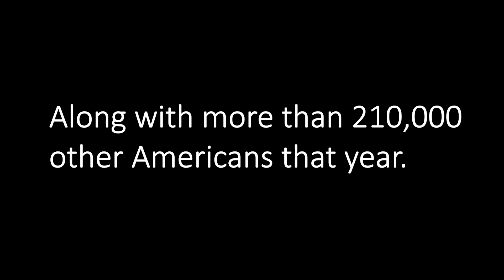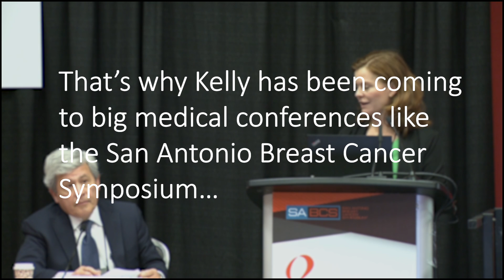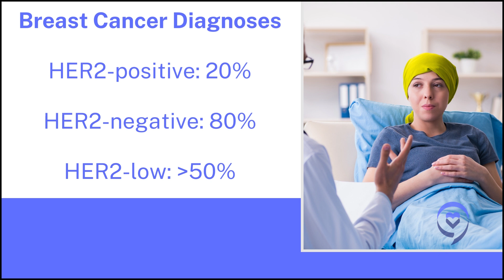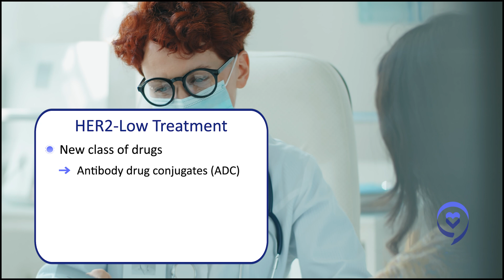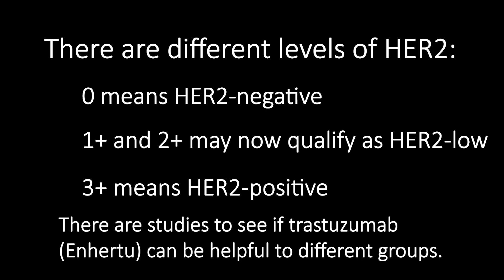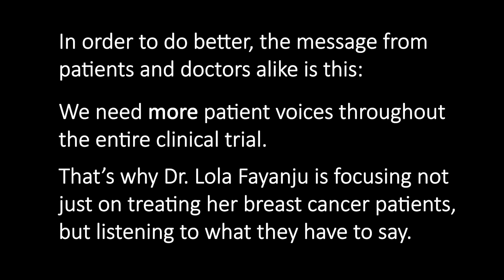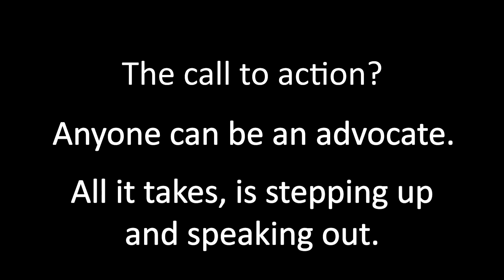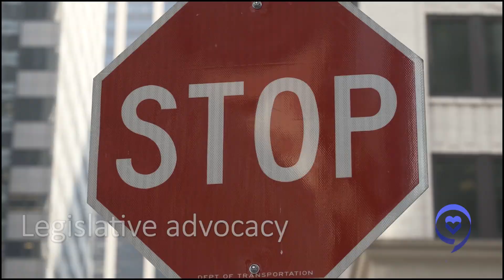What's NEW in Breast Cancer Treatment in 2023 | Top Breast Cancer Docs Discuss Emerging Research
Kelly Shanahan was an OB-GYN with her own private practice. In 2008, she was diagnosed with breast cancer. Five years later she learned the cancer was back and it is now stage 4.

Kelly shares how she went from doctor to “professional patient” and how she has been coming to big medical conferences including the San Antonio Breast Cancer Symposium, where thousands of the top minds in medicine and research from around the world to discuss the latest in breast cancer research.

In this conversation, top breast cancer doctors including Paolo Tarantino, MD with Dana-Farber Cancer Institute and Lola Fayanju, MD with Penn Medicine discuss the big highlights from this year’s San Antonio Breast Cancer Symposium. This year’s buzz was still focused heavily on the new subcategory of patients: HER2-low.